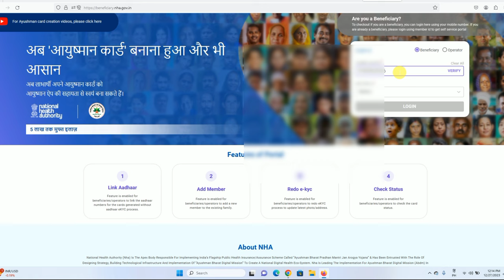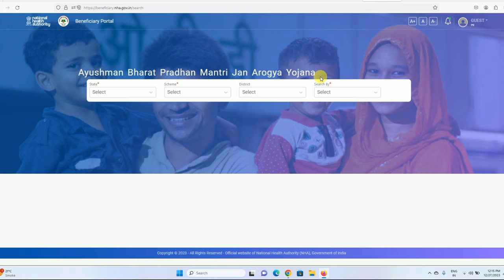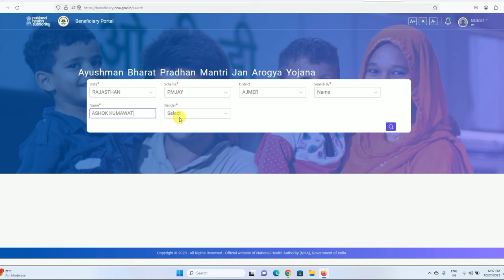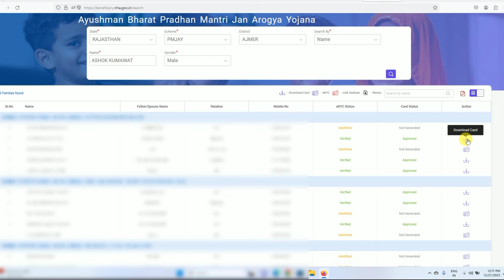Ayushman Card List Me Apna Naam Kaise check kare| Ayushman Card List PDF Download Kaise Kare Online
Ayushman Card List Me Apna Naam Kaise check kare online| Ayushman Card List PDF Download Kaise Kare Online